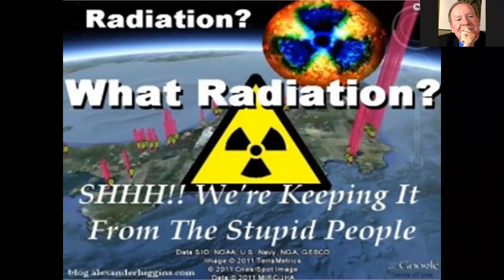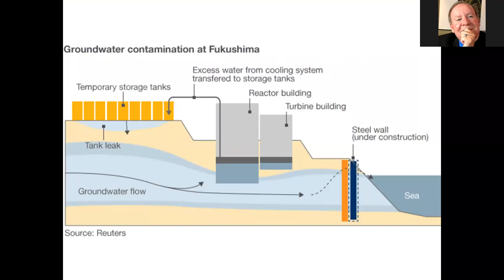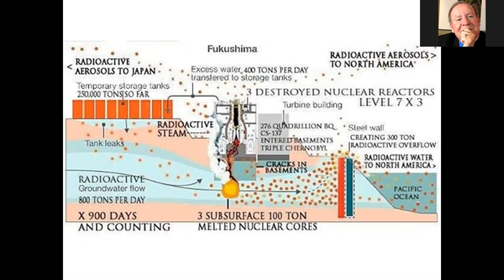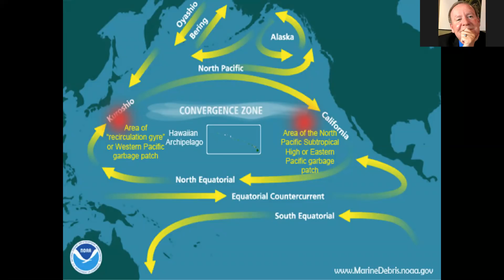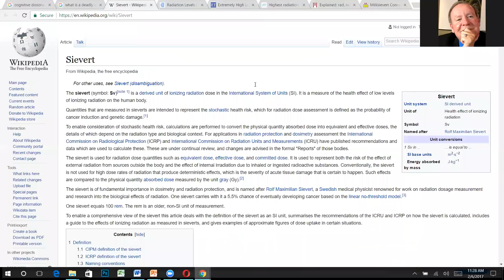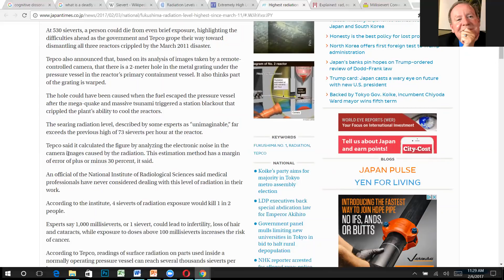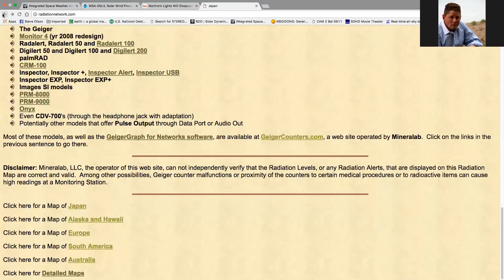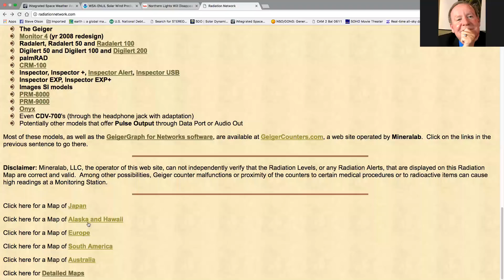Fukushima a World Calamity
530 Sieverts per hour escaping into the atmosphere Reactor #2 mostly likely has breached the last line of defense and this is the China Syndrome becoming a real reality.  By comparison 80 Sieverts instant death.  Since the explosions of over a decade ago over 17 trillion metric tons of sea water has been put into the Pacific Ocean, with the world currents, it is global, and now this death escaping into the atmosphere with no way of containment.

Yet the world goes on its merry way right into the abyss.